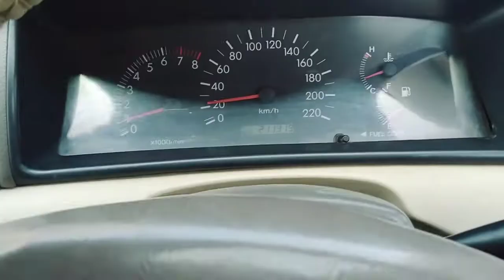Sawan Jatay Hua Pahari Ka Kubsurat Manzar || Carpet Road Ban Raha hai